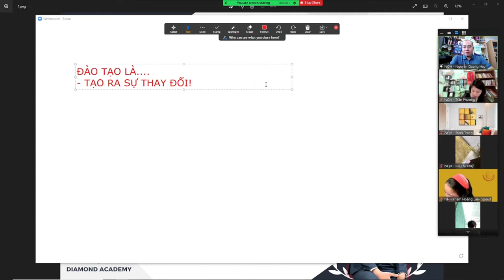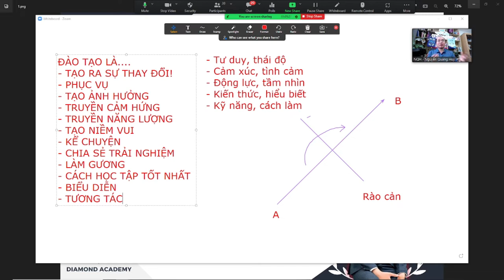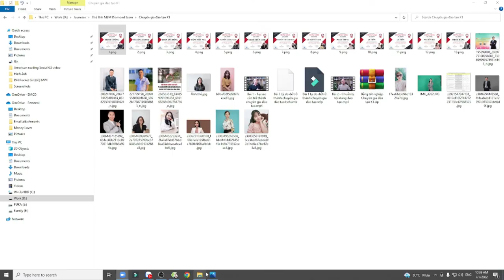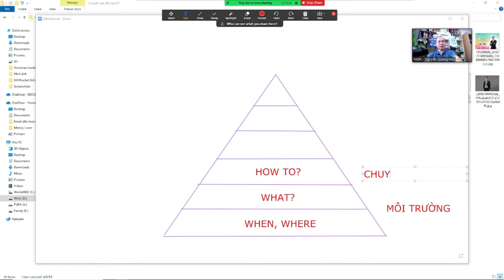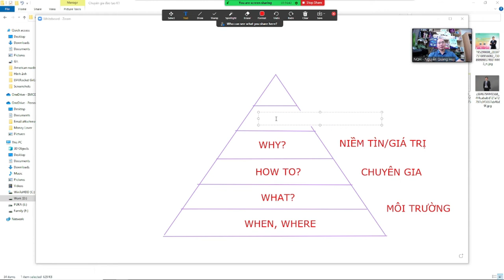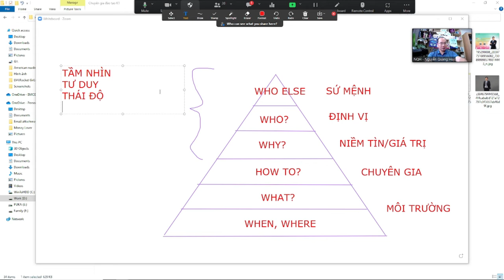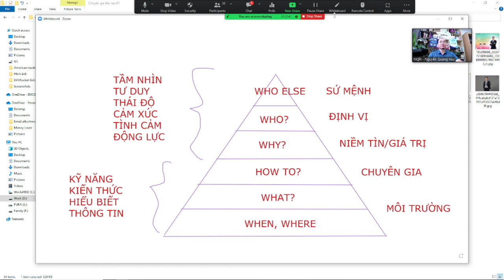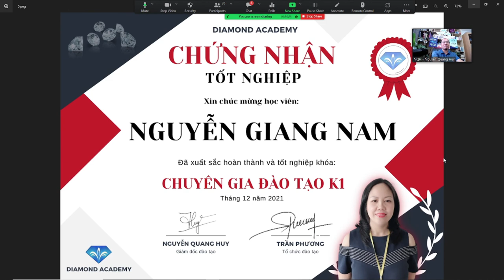Bài 1: Khai giảng - Tư duy đúng trong đào tạo - Nguyễn Quang Huy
Đào tạo là:
- Tạo ra sự thay đổi
- Phục vụ
- Tạo ảnh hưởng
- Truyền cảm hứng
- Truyền năng lượng
- Tạo niềm vui
- Kể chuyện
- Chia sẻ trải nghiệm
- Làm gương
- Cách học tập tốt nhất
- Biểu diễn